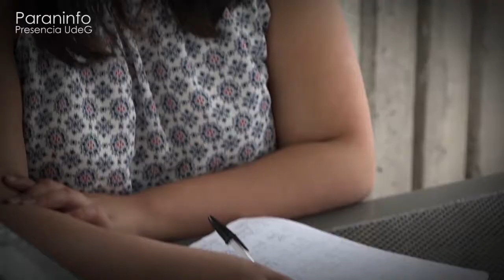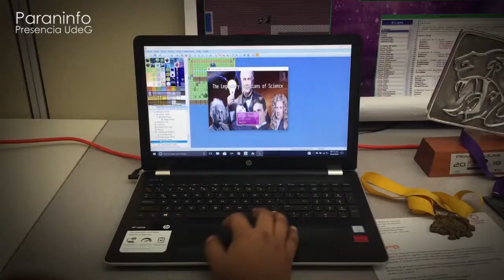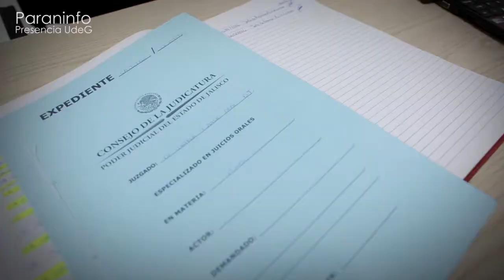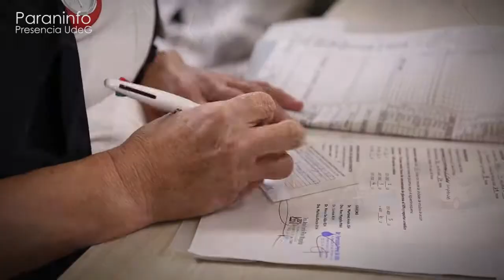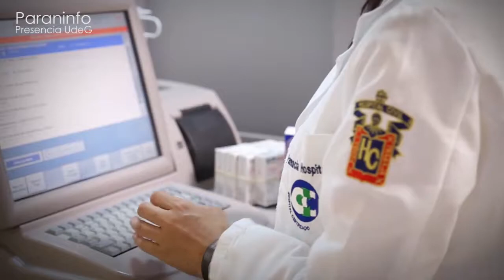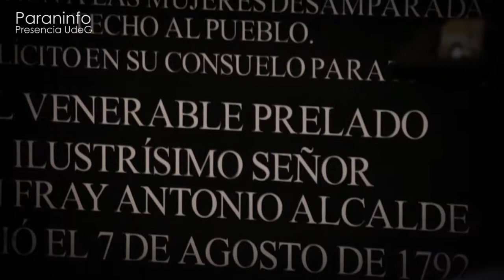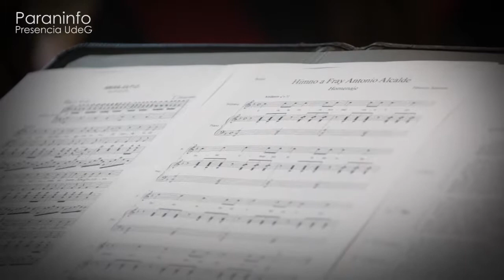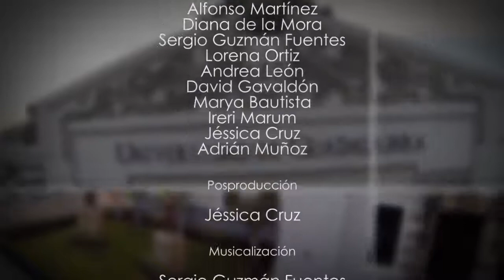Programa 95 Paraninfo Presencia UdeG